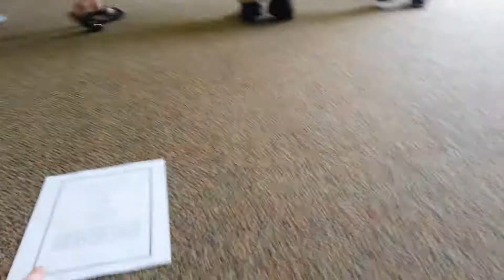Asher's music class